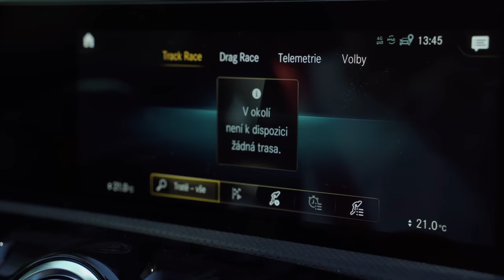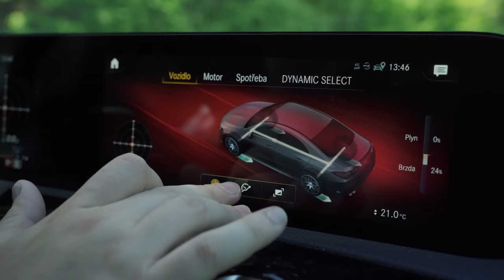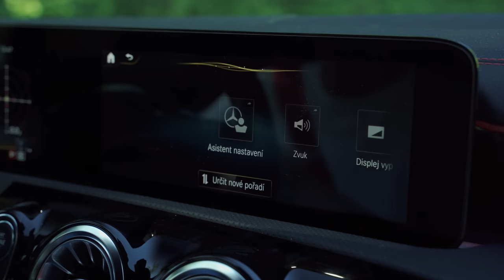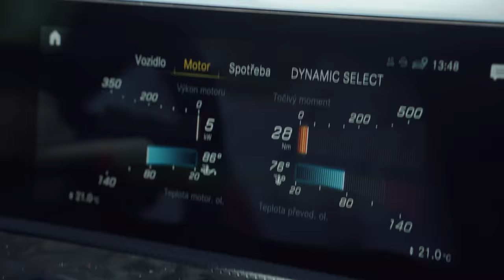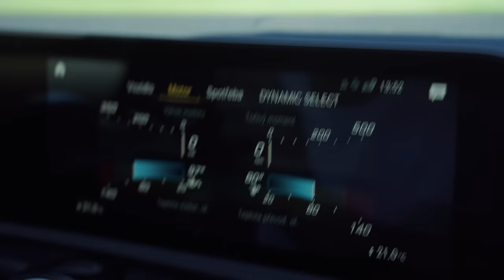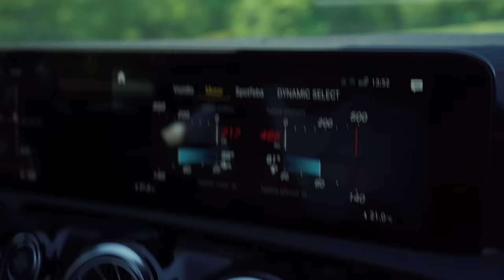Nové auto! | Zatím nejsilnější AMG